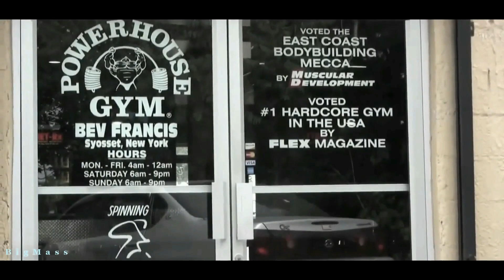Bodybuilding Motivation - The Key Of Success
BigMass Production.
Possible Athletes : Anth Bailes, Roelly Winklaar, Phil Heath, Fouad Abiad, Simeon Panda, Carlito XXL, Calum Von Moger, Tim Budesheim, Kris Gethin's, Joey Swoll, Antoine Vaillant, David Hoffmann, Kai Greene, Victor Martinez, Santi Aragon, Tomas Bures, Branch Warren, Lorenzo Becker, Johnnie Jackson, Jeff Logan, Jadran Damjanovic,Ronnie Coleman,Jay Cutler and other...